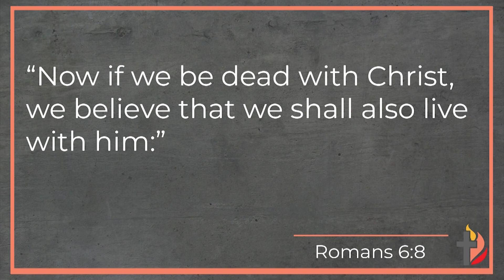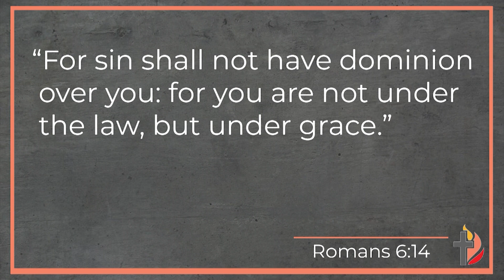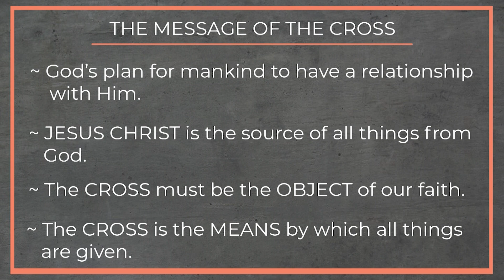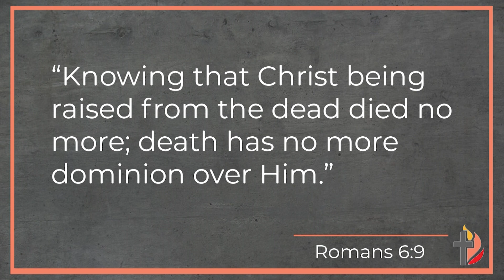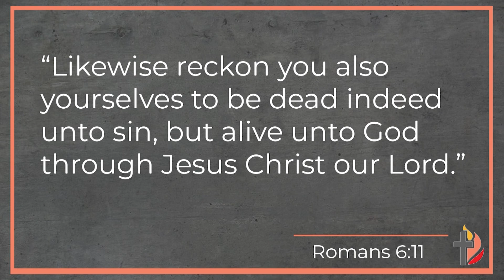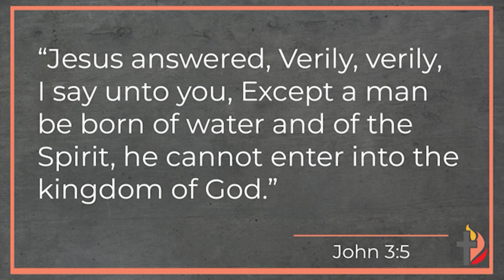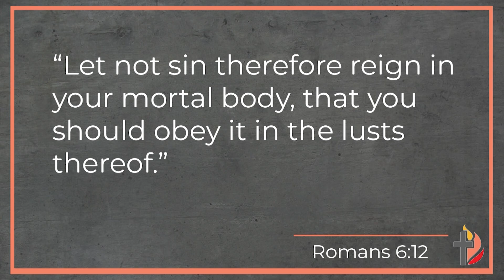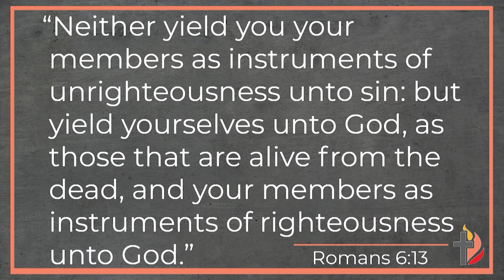The Power Of The Cross Episode 4: Sanctification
Episode 4
-How to walk in what God has provided us.